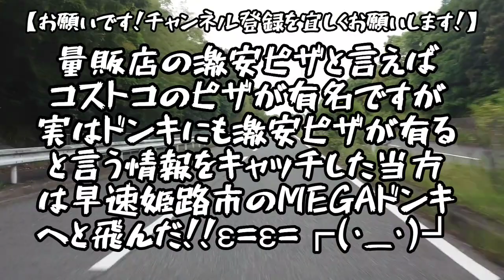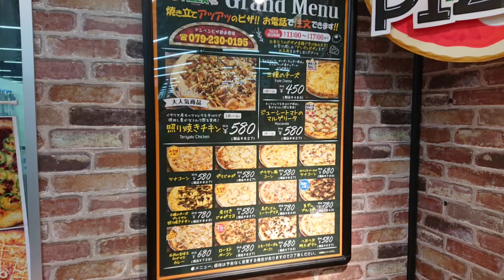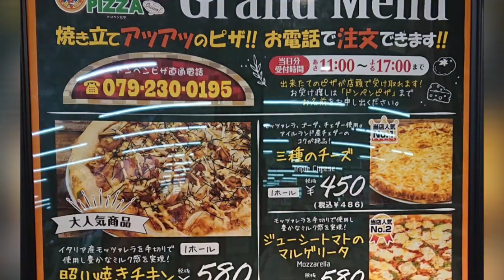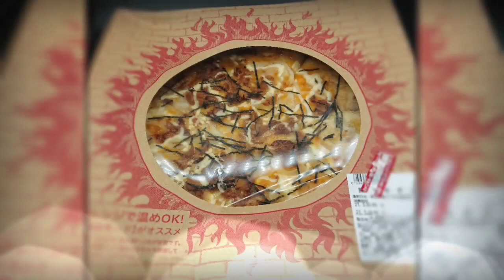〈第78話〉激安！売場面積西日本最大級！MEGAドンキの激安ピザを知ってるか！？(兵庫県姫路市広畑区夢前町)【証券ｺｰﾄﾞ:7532】パンパシHD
(2021/5/29UP)